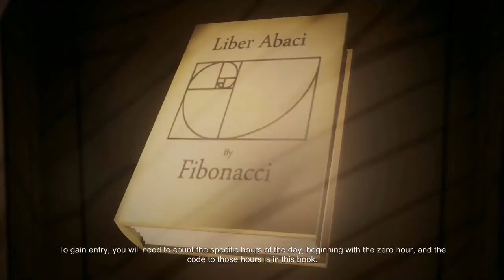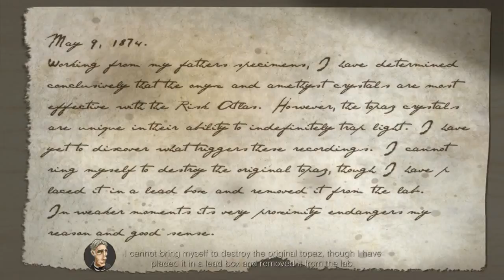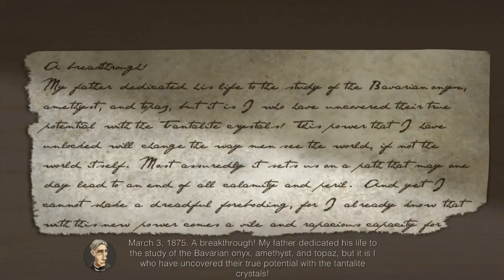The Perils of Man - Ep2 - Secret Lab - w/Wardfire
The Perils of Man – Episode 2

We find a secret lab beneath the mansion!